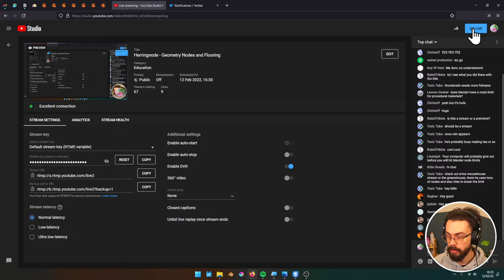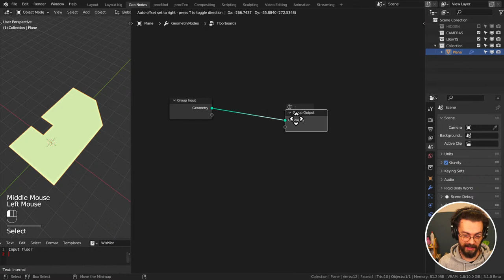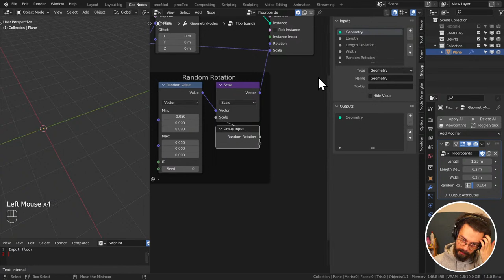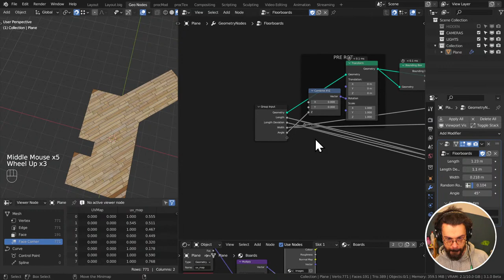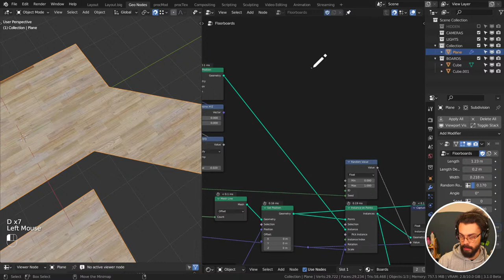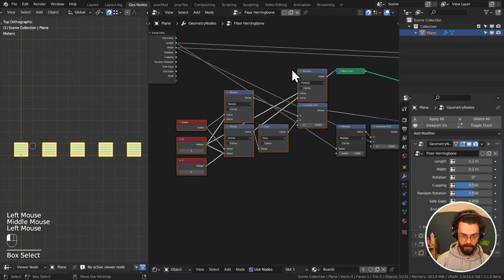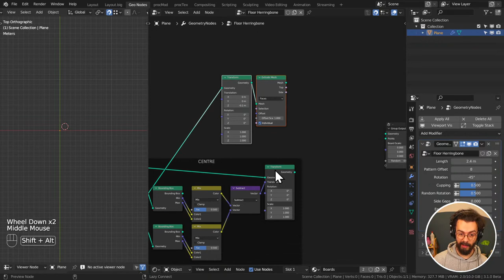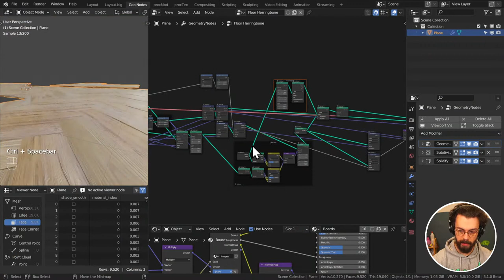Herringnode - Geometry Nodes and Flooring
New Distribute Points in Volume ETK node and then we will make some flooring tools.

$20 off a holographic display? Yes please.

Contents:
00:00 - ETK_Distribute Points in Volume
39:38 - Straight Floorboards
3:24:00 - Herringbone Floorboards